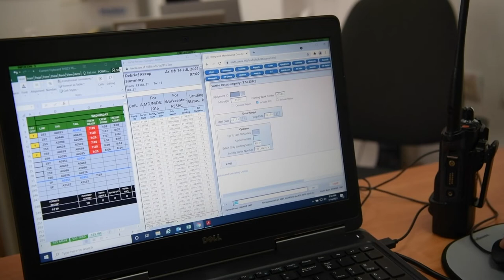Thracian Star 21 B-roll stringer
GRAF IGNATIEVO AIR BASE, BULGARIA
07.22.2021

Eight U.S. Air Force F-16 Fighting Falcon aircraft and 150 Airmen assigned to the 555th Fighter Squadron, 31st Fighter Wing, Aviano Air Base, Italy, executed a rapid deployment to Graf Ignatievo Air Base, Bulgaria for exercise Thracian Star 21, July 9-22, 2021. Exercise objectives included maximizing interoperability, combat effectiveness and survival awareness while operating in a dynamic high-threat environment. Missions included offensive counter air /defensive counter air, protection of high value assets, and close air support in a contested environment. (U.S. Air Force photo by Airman 1st Class Brooke Moeder)

Film Credits: Video by Airman 1st Class Brooke Moeder
31st Fighter Wing Public Affairs

F16
StrongEurope
AlliedStrong
ReadyForces
THS21
ThracianStar